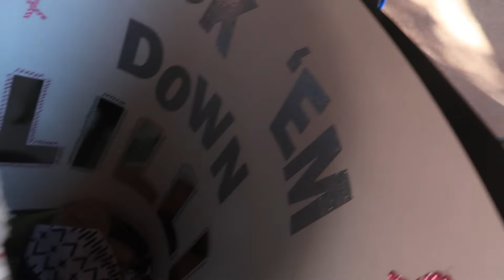What's REALLY been going on...| LIFE UPDATE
This vlog is a little weird. It starts off with the girls' first cheer performance, but some drama went down and I stopped vlogging for a while so I felt like I owed you guys an update (I think that's clear 😅) Anyways, let me know if you enjoyed today's video by giving it a thumbs up or commenting down below, and don't forget to hit that SUBSCRIBE button before you leave! thanks for watching, xoxo

♡ ♡ ♡ SOCIAL MEDIA ♡ ♡ ♡

Trey's Instagram | @stoopidpowers